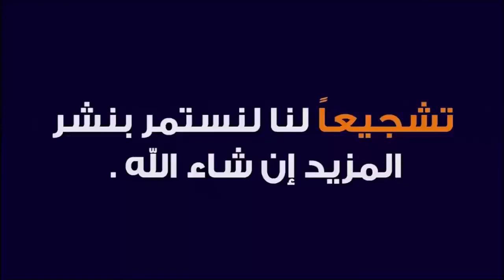يا عراق الله الحان وتوزيع زياد هادي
والفيس يوك
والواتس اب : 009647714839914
 والسكايبي zzz.h1976